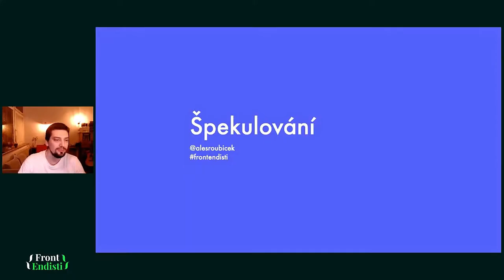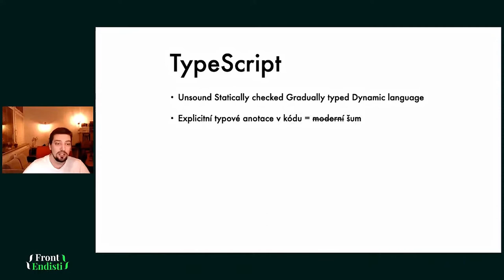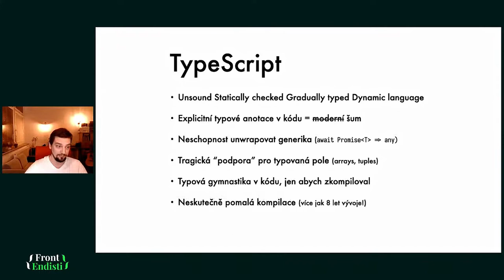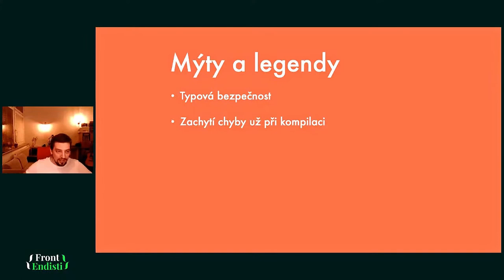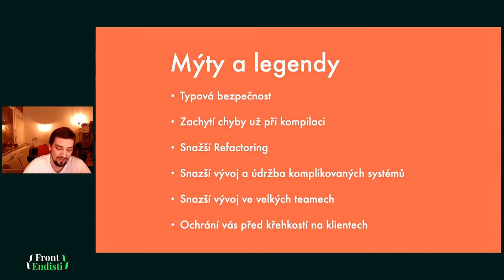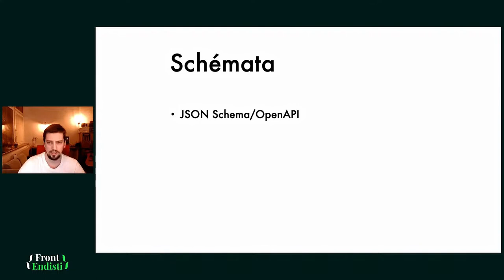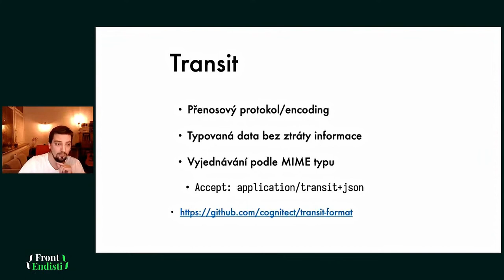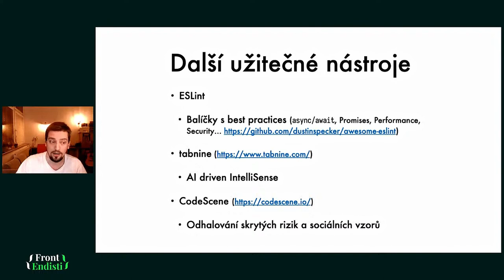Aleš Roubíček: Špekulování (o TypeScriptu)